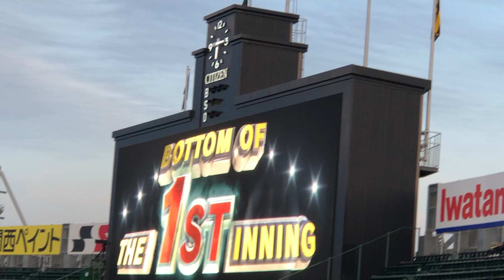阪神🐯近本光司選手 登場曲 ヒッティングマーチ 21.4.15甲子園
阪神タイガース 近本光司選手登場曲
ヒッティングマーチ
ライトスタンド